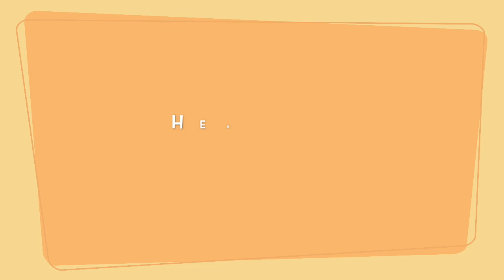Mengenal Sacral Chakra, Fungsi dan Cara Menyeimbangkan, Plus Meditasi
Terima kasih sudah klik ke video ini, dichannel ini saya berbagi tentang pengalaman spiritual saya, semoga bermanfaat.

▶️ Support My First Channel